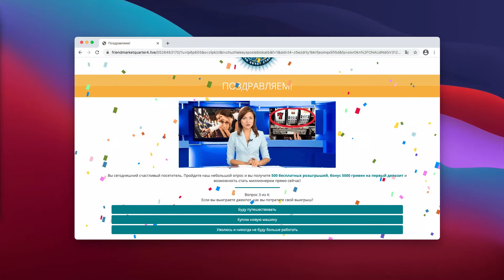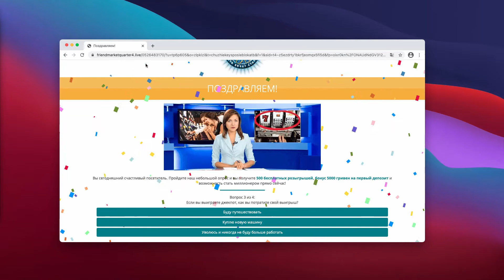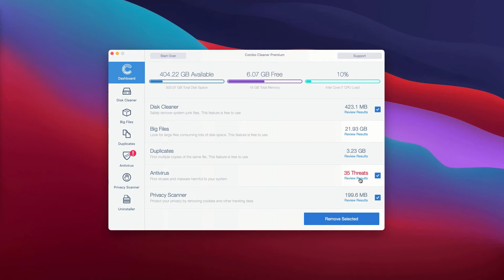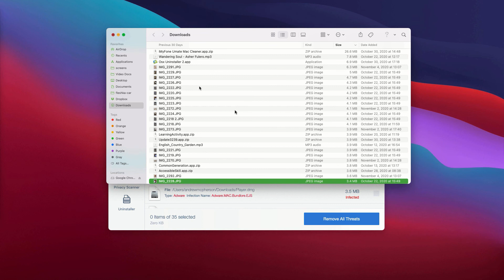Friendmarketquarter4.live fake surveys - how to remove?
Friendmarketquarter4.live is a fake survey that attacks many browsers today. Remove it with Combo Cleaner Antivirus or follow the manual suggestions in the video.